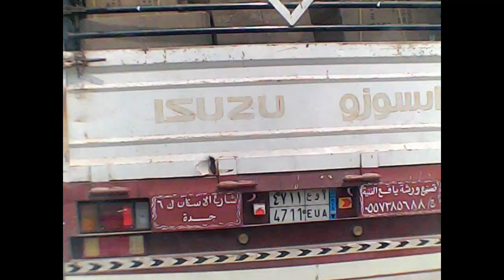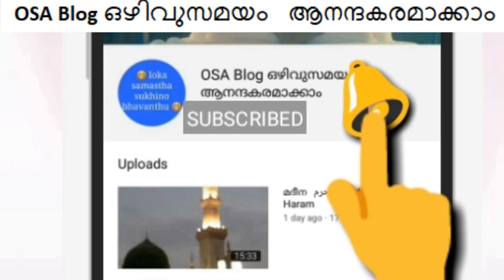ഹരാജ് حراج Travelling From Haraj To Falastheen Street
HARAJ electrical appliances and household items

ഹരാജ് ഇലക്ട്രിക്കൽ ഉപകരണങ്ങളും വീട്ടുപകരണങ്ങളും

حراج الاجهزة الكهربائية و الأدوات المنزلية

Excellent and very cheap
and find where everything you need for
and your family
and your children
and your home
and your kitchen

Everything you want from old haberdashery convergence in this market and the streets is not Mzfelt and narrow and very crowded

A place where you can buy used electrical appliances at affordable prices,

Everything is present for all but the problem of the line is small and inappropriate for cars means to land your car on the ground and Talvr and shopping at your convenience.

Al-Haraj distinguished that it contains everything from new and used furnishings and furnishings at very fancy prices

Good place for second hand items like refrigerator, washing machine, AC, etc